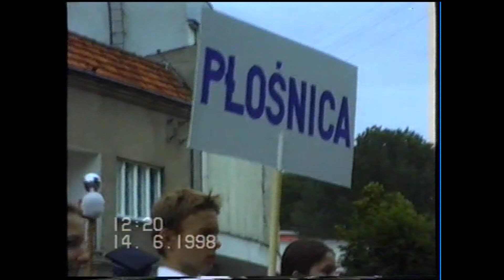orkiestry dęte rypin